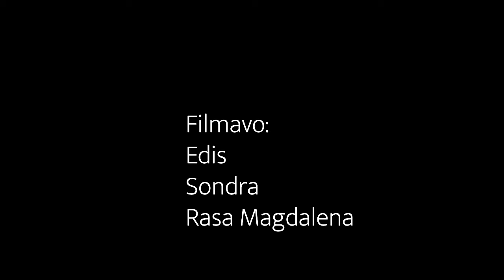Performansas "Grobis"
Autorius Jonas Baltokas
Performansą padėjo atlikti Teresė Baltokaitė
Filmavo Edis, Sondra, Rasa-Magdalena
Vieta Klaipėda
2021 metai